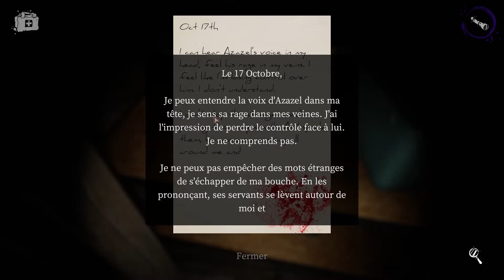DEVOUR UN JEU D'HORREUR PAS SI TERRIFANT !?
Code Créateur : EscalopeDeOuf